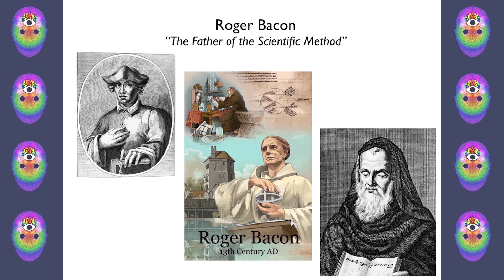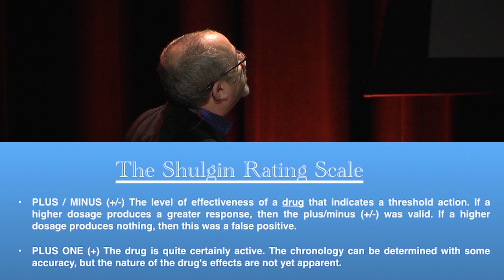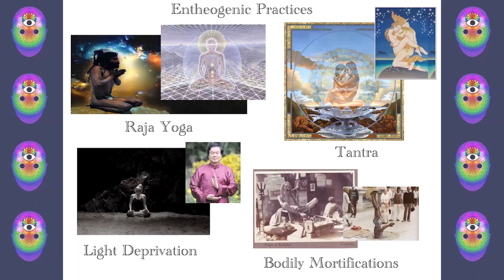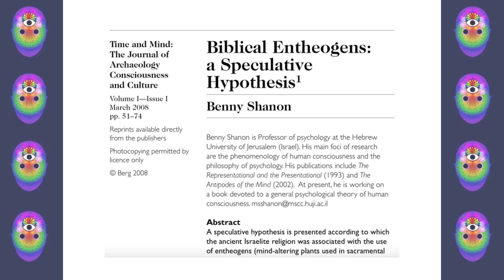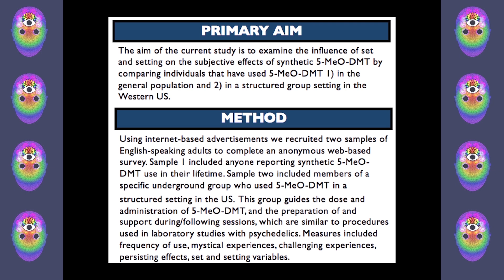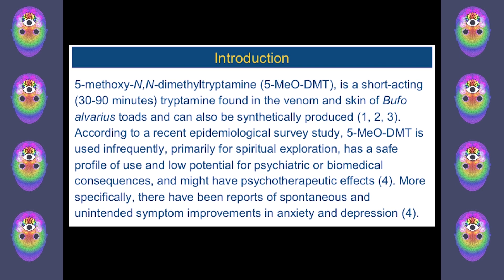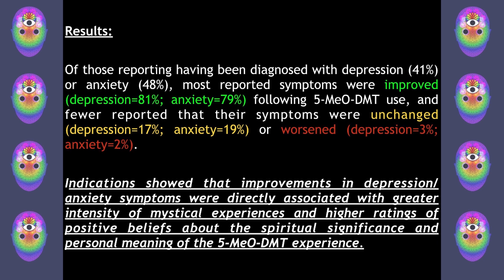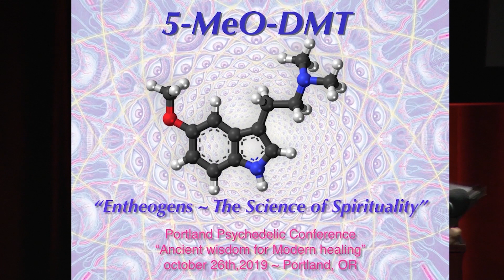5-MeO-DMT - The Science of Spirituality - Merrill Ward - PPS Conference 2019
For more information on the safe and responsible application of 5-MeO-DMT, consider visiting